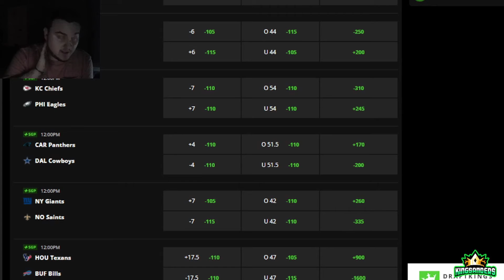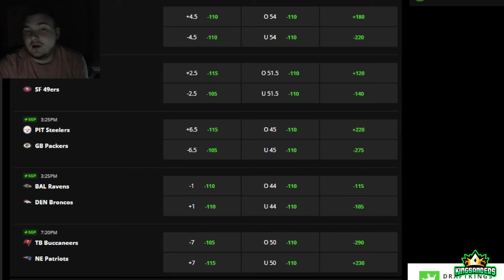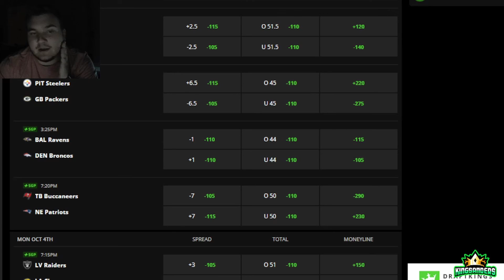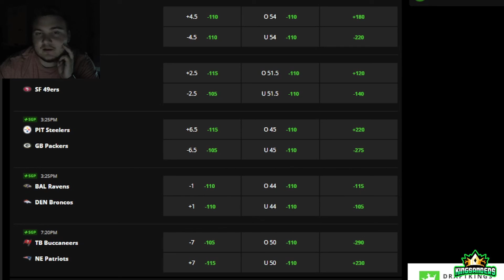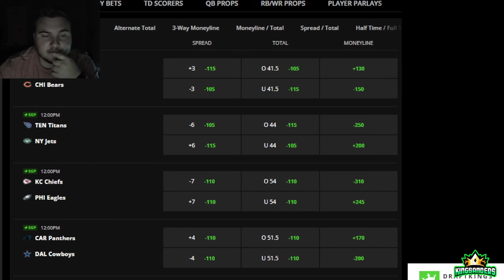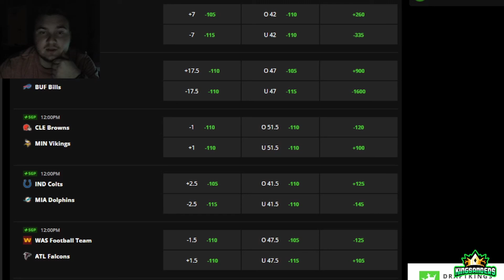WEEK 4 NFL BEST BETS! Here's What you should be betting for today's slate! Spreads, O/Us and Props!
This is just the first week and I had just got back from Chicago so I had been up all day and was gassed. But, next week will have editing and much more! Be ready!